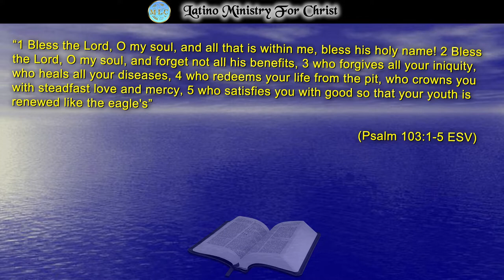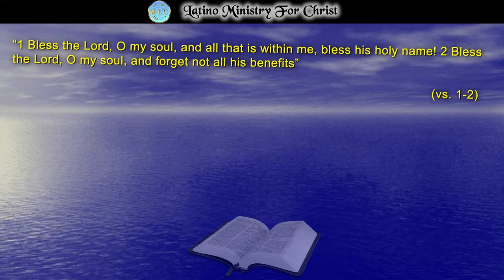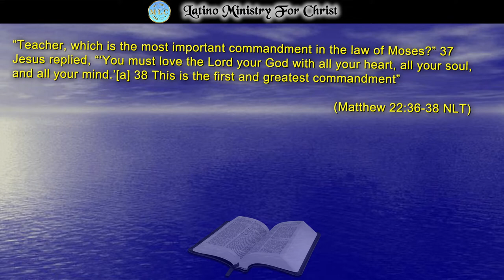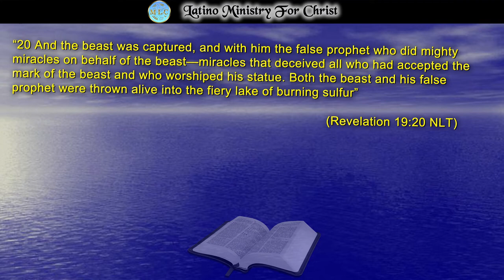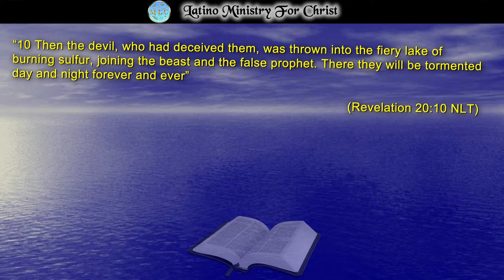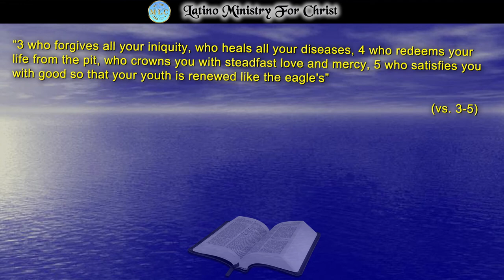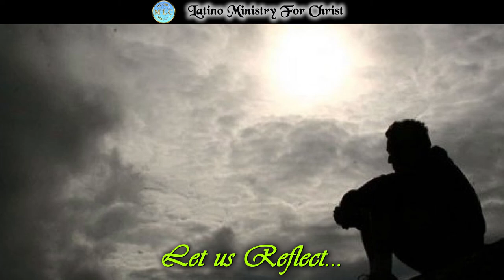“WHO REDEEMS YOUR LIFE FROM THE PIT!”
In today's Reflection, the beautiful Psalm 103 makes us meditate on the greatness of God's love and mercy. With the sacrifice of Jesus Christ, He "Redeem Our Life from the Pit" and crowns us with His favors and mercies. There is nothing in creation that has such great promise. Your life has the priceless value of the precious blood of the Son of God. Revelation opens our eyes to see the ultimate destiny of a life without Christ. Today we are still in time to change that destiny. God bless you!